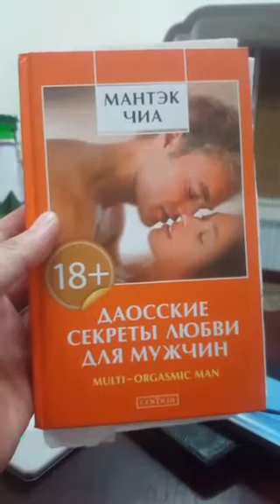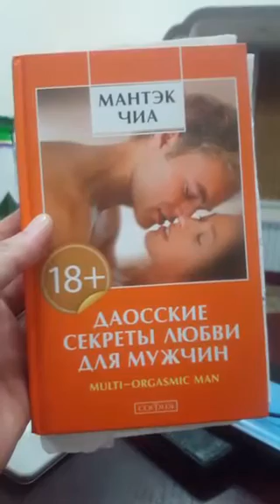Перископ Игорь Ким 15.01.2016 Актау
Эмоциональная свобода
Контакты: